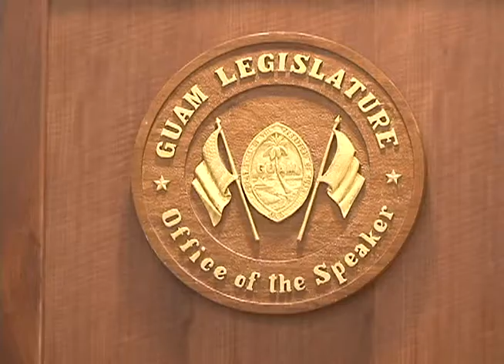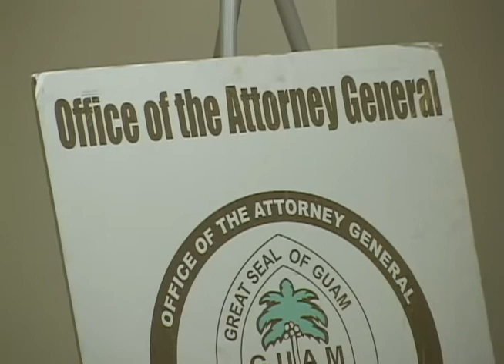Are taxpayers getting the raw end of a quarter-billion dollar deal?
A sweetheart deal turned sour - that's what Speaker BJ Cruz calls a deal forged between Governor Eddie Calvo and CoreTech International back in 2014. The deal costs taxpayers over $10 million annually and could cost $250 million over the life of the contract.